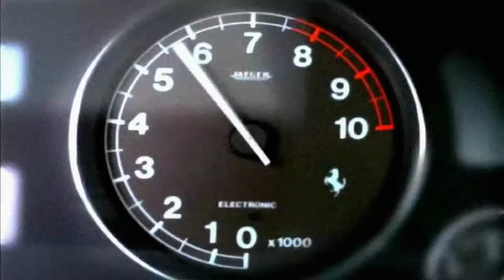Neptune777 Forza MAX developing look at the menus and a race